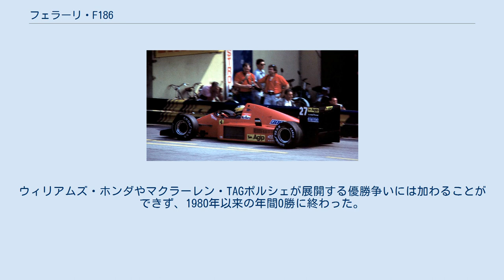フェラーリ・F186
フェラーリ・F186 (Ferrari F186) は、スクーデリア・フェラーリが1986年のF1世界選手権用に開発したフォーミュラ1カー。
ハーベイ・ポスルスウェイトを中心とするデザインチームが設計し、1986年の開幕戦から最終戦まで実戦投入された。
 F186のシャーシ開発にはコンピュータ支援設計・製造技術 (CAD/CAM) が導入された。
前モデルの156/85よりも全高が160mm低くなり、高いエンジンカウルでリアウィングへの整流を行った。
 V6ターボエンジンは過給機をKKK製からギャレット製に変更。
燃料搭載量195リッターとする新規制に対応しつつ、出力向上を図った。
 1986年シーズンの最高成績はミケーレ・アルボレートがオーストリアGPで獲得した2位。
ウィリアムズ・ホンダやマクラーレン・TAGポルシェが展開する優勝争いには加わることができず、1980年以来の年間0勝に終わった。
ステファン・ヨハンソンは終盤戦コンスタントにポイントを稼いだが、シーズン後にチームを去ることになった。
 ^ “F1-86”. All Models. Ferrari.com. 2011年11月25日閲覧。